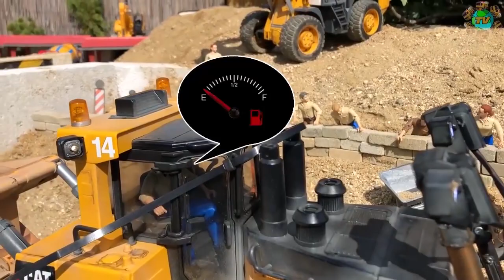burder rc tractore duetz stuck, John Deere tractor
see videos